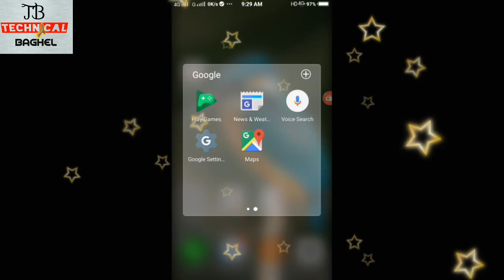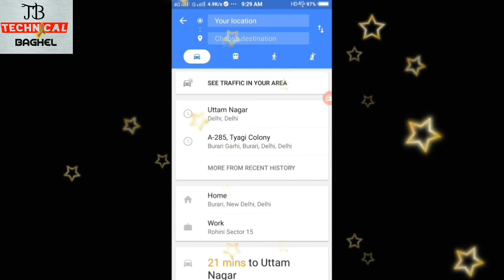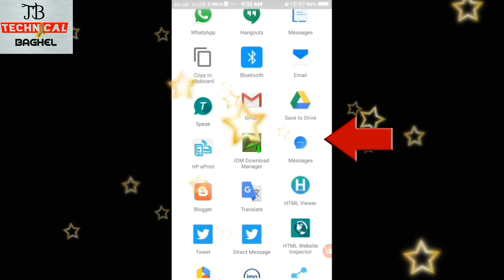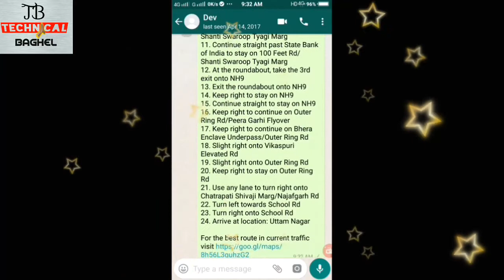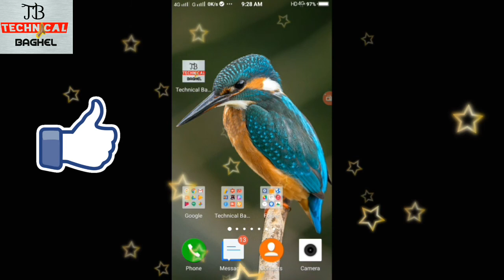apne dost ko ghar ka pata kaise samjhaye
hello frend
aaj ki video mai bataya hai agr aap kisi ko apne ghar pata bata rahe h usko apne ghar bula rahe h toh kaise aap use har ek baat samjha sakte hai msg se ki kaise apko ghar tak aana hai jise ki wo bahut hi aaram se kisi se bina puche hi apke ghar tak aa jayega puri video dekhe aap bhi sikh jao ge